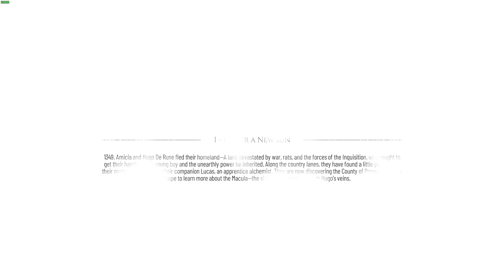A Plague Tale: Requiem - Part 2: Newcomers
Continuing the journey - A Plague Tale: Requiem -  Part 2: Newcomers.

Game Description

PC SPECS

RTX3070TI
Ryzen 5900X
32GB DDR4 3600mhz
All recording are done using GeForce Experience and streams are done using OBS.
Gameplay is in 1440p